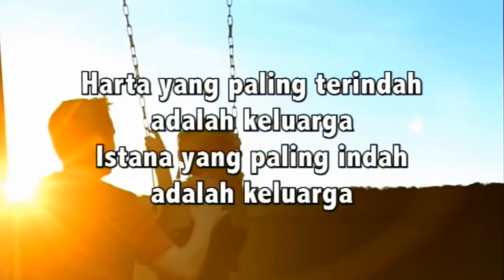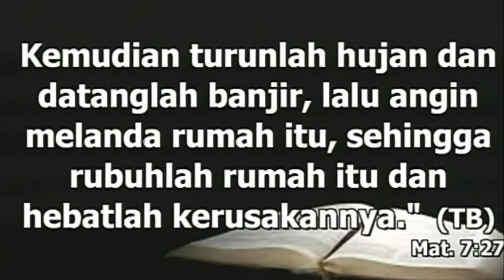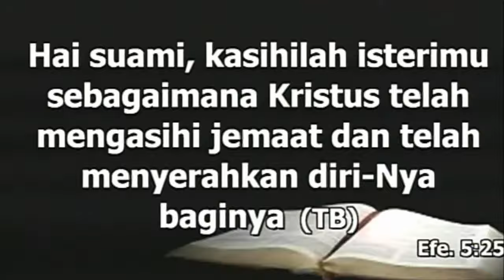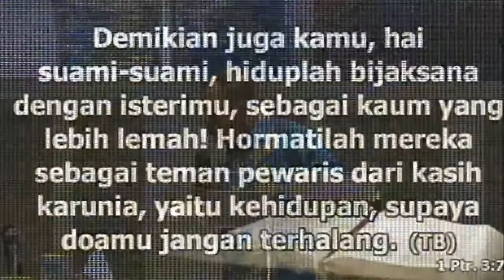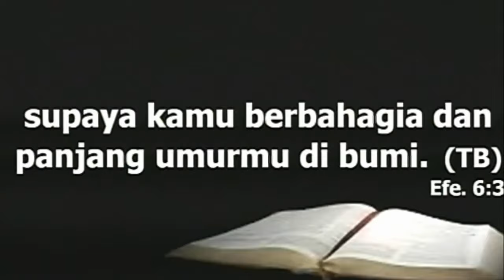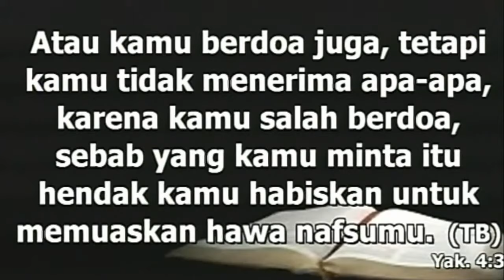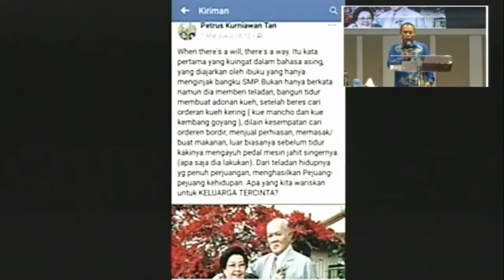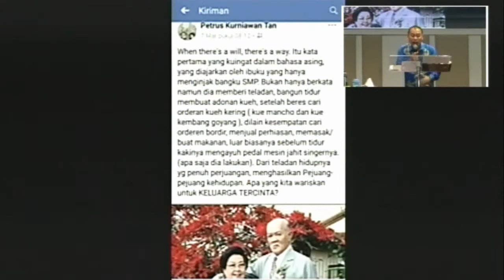Bp. Marga Sutjipta MENGATASI GONCANGAN KELUARGA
Kotbah Minggu 17 Juni 2018 di GBI Jl. Tentara Pelajar 19 Tasikmalaya.